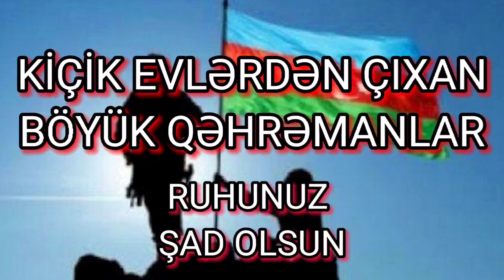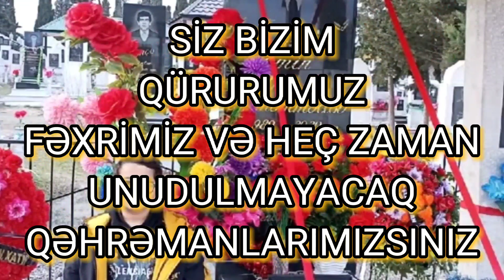Qəhrəman şəhidlərimiz.İgid əsgərlərimiz. 2ci Qarabağ müharibəsi şəhidləri.Şeir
Allah bütün şəhidlərimizə rəhmət eləsin.Kiçik evlərdən çıxan böyük qəhrəmanlarımız.